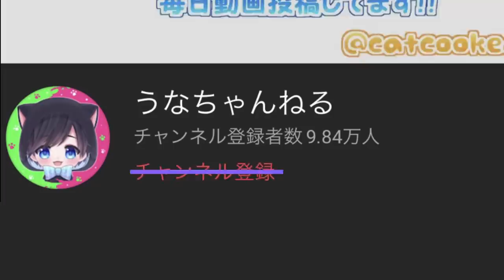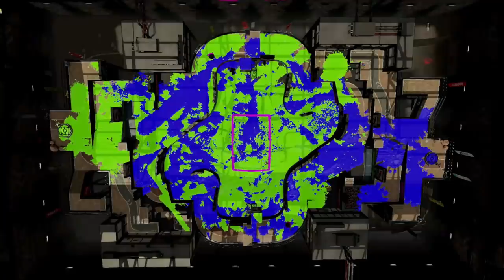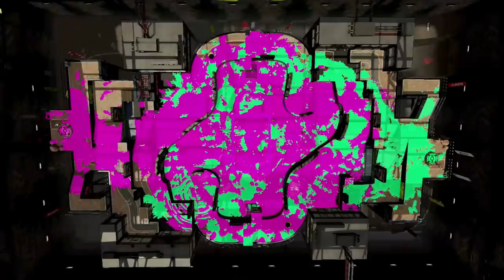【発売予定!?】ネットを見てたらスプラトゥーン3同梱版のswitchが発売されると見たんですが本当でしょうか？ｗｗｗ【スプラトゥーン２】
スプラ公式では
まだ未発表みたいなのですが
今までの経験上　人気ゲームの同梱版は多いのでありそうですね！

【コジャケは倒さない縛り】スプラ３で出てくるコジャケとは仲良くなってるなら

【スプラトゥーン３はリスポーン地点がありません】あまりにも酷すぎるリスキルが対策がされたスプラ３がすごい！！

(敬称略)